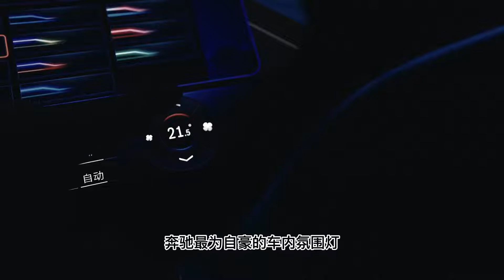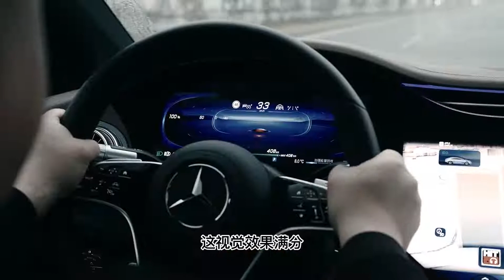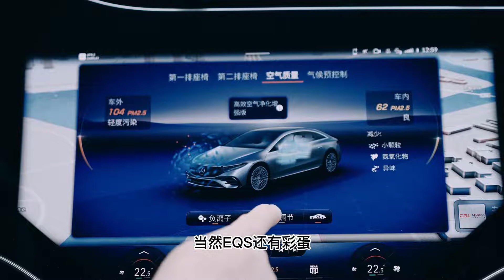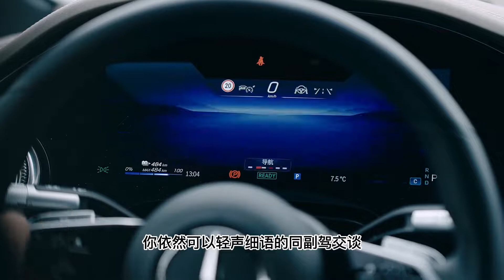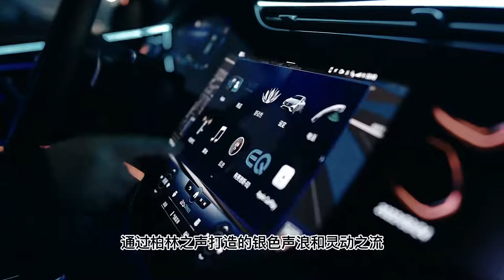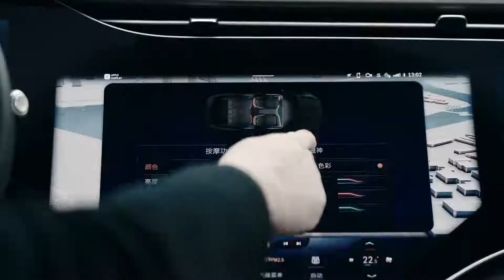五感人生——梅赛德斯 EQ EQS 580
Mercedes-Benz EQS 580